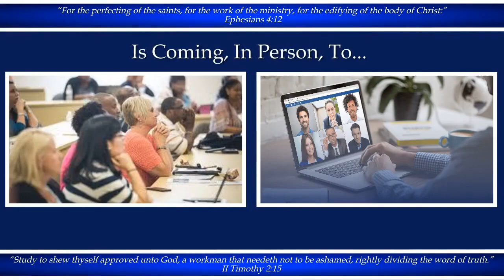A Continuing Special Announcement! With One Accord International School Of Ministry, "For The Work."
A Continuing Special Announcement!

With One Accord International School Of Ministry, "For The Work." is One School with Three Tracks, so, Do Not Delay; Request More Information on Your Track of Interest, Choose It and Register, Today!

Honouring God; Glorifying The Lord Jesus Christ; And Depending upon The Holy Spirit, For The Efficient Perfecting of The Saints, For The Effective Work of The Ministry and For The Effectual Edifying of The Body of Christ, Has been The Vision of With One Accord International School Of Ministry, "For The Work," for many Years, across America, around The World and in The Islands of The Sea!

In Addition to Hosting our 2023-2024 With One Accord International School Of Ministry, Virtually and Online, across America, Around The World and In The Islands of The Sea, We are, also, Host an In Person Campus in Pikeville, North Carolina at Redeemed And Restored Christian Center, 104 Southwest Railroad Street, 27863, in Covenant with Apostles Nicky and Doris Williams!

With One Accord International School Of Ministry is One School with Three Tracks; A Biblical Education Track; The Bible Institute, “The Bible, The Whole Bible And Nothing But The Bible;” A Ministry Development Track; The Ministry Training Program, “Vessels Of Honour;” And A Leadership Enhancement Track; The Five-Fold Ministry Congress, “For The Perfecting Of The Saints.” Each Track Encompasses a Seven Month, Seven Course Curriculum; Consisting One In Person and One Virtual Class, Monthly; Online Assignments, Weekly; One In Person and One Virtual Chapel Assembly; And An Official In Person and Virtual Graduation.

Registration has Begun and will Continue through Saturday, September 16th with an In Person and Virtual Open House and Orientation. In Person and Virtual Classes Will Begin On Saturday, September 30th!

So, Do Not Delay; Request More Information on Your Track of Interest, Today,
by…